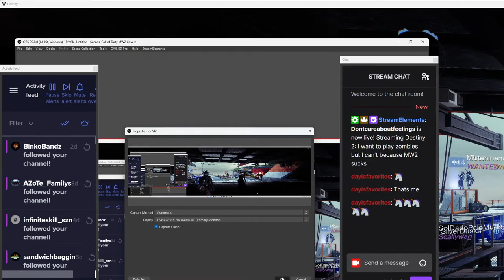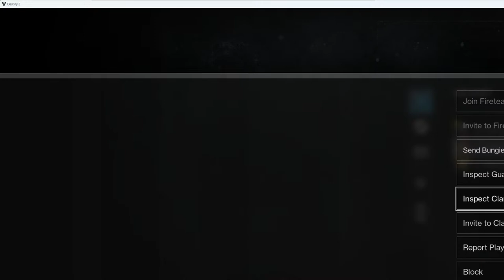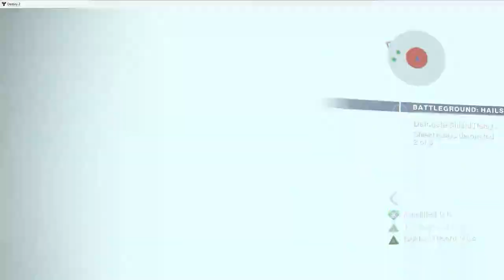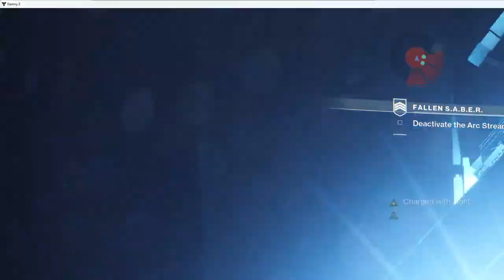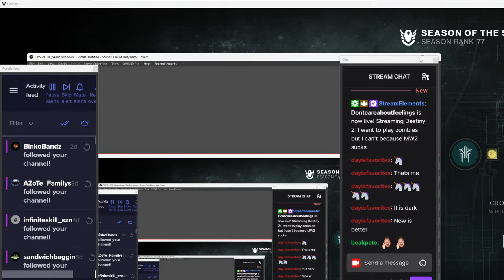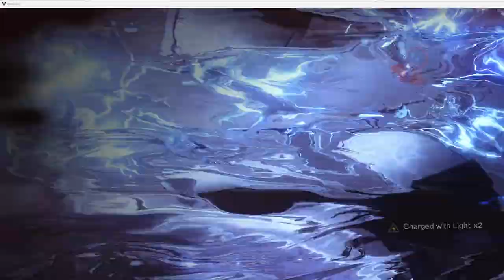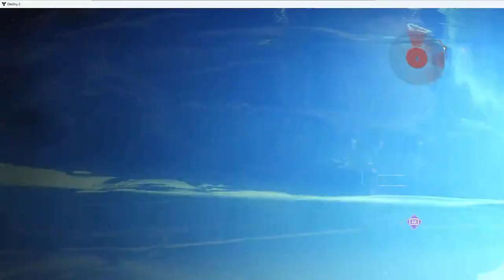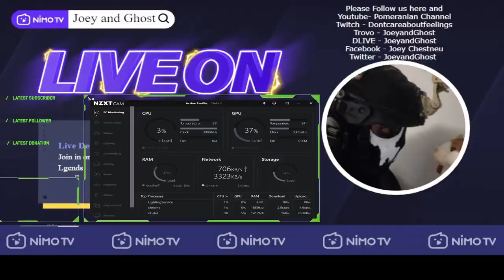I want to play zombies but I can't because MW2 sucks